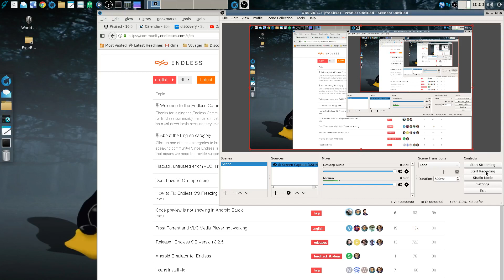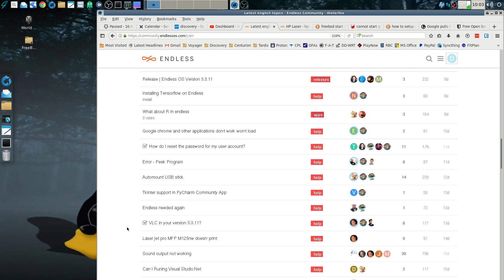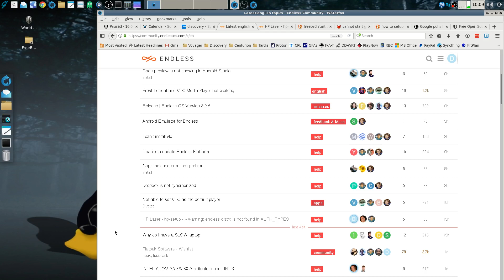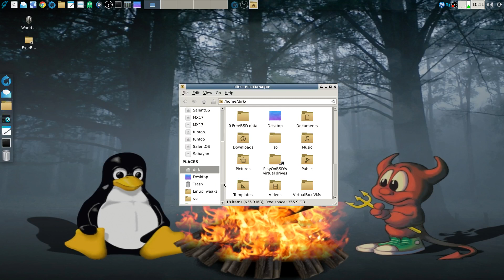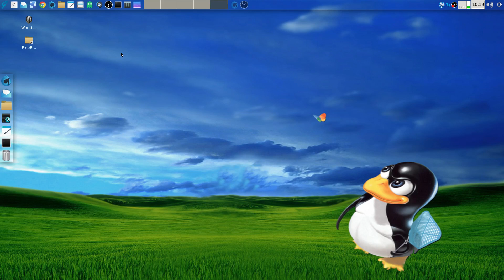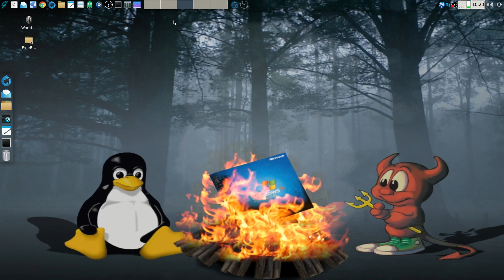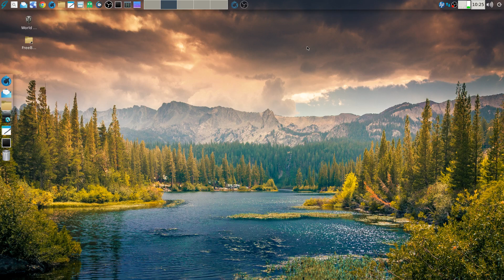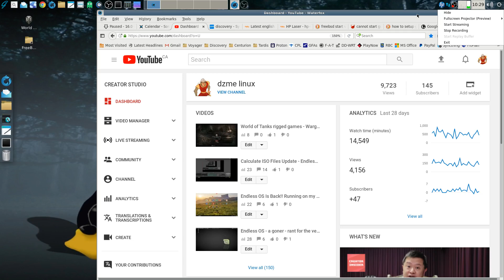GhostBSD - FreeBSD - EndlessOS - general rumble about crooked companies and their methodes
Still testing, GhostBSD / FreeBSD as daily driver and provide an update as far as my experience goes.

Endless OS is still in progress and I try to be patient.